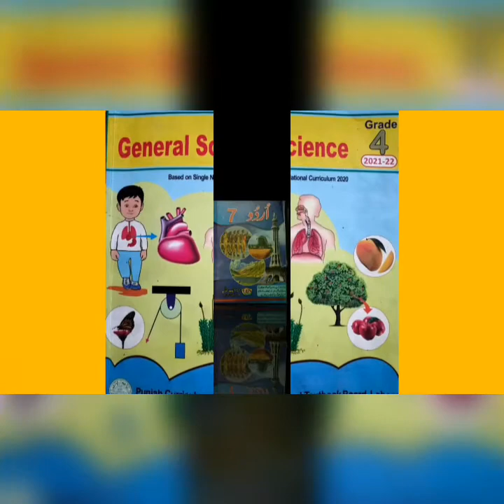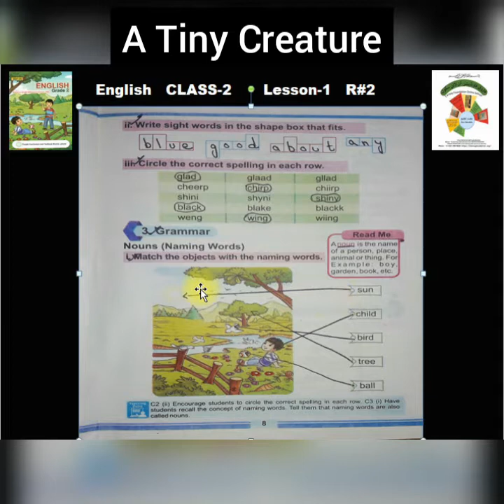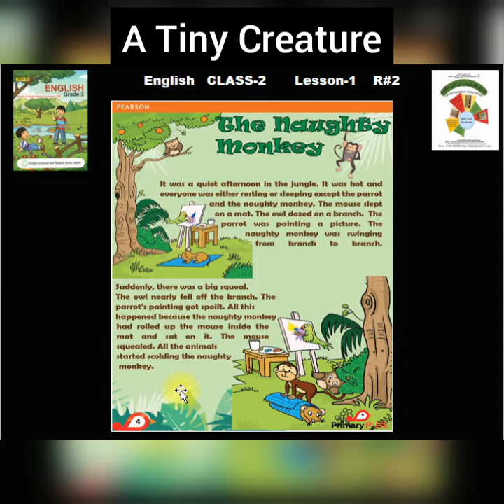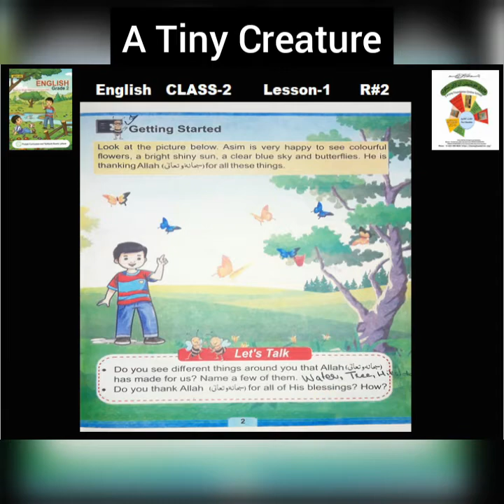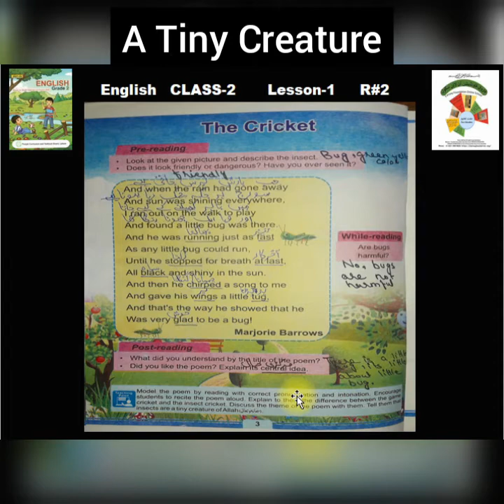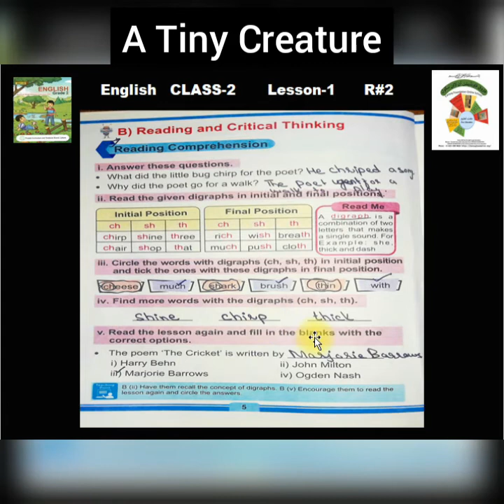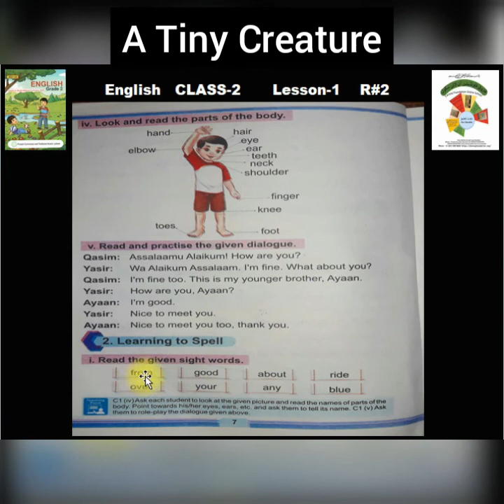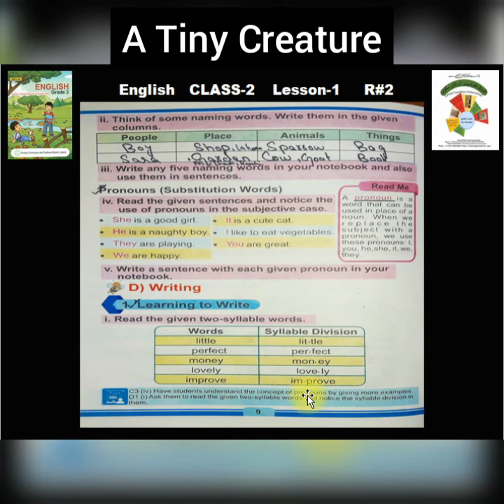R#2|A TINY CREATURE|CLASS 2 ENGLISH|UNIT#1|FAROOQ FOUNDATION ONLINE SCHOOL